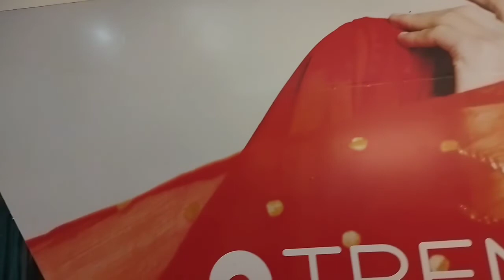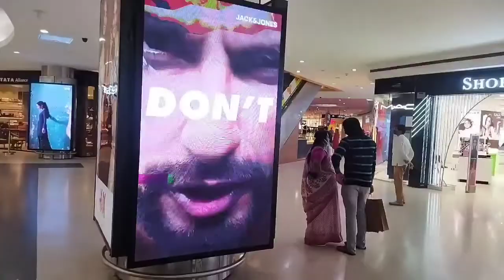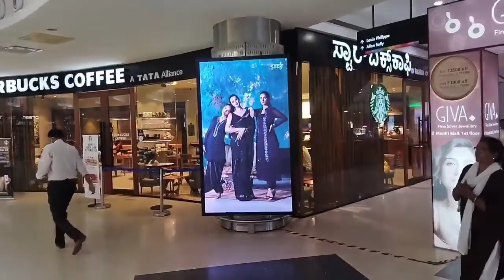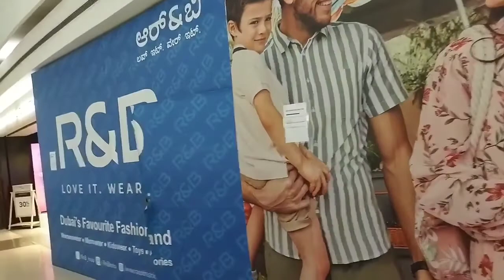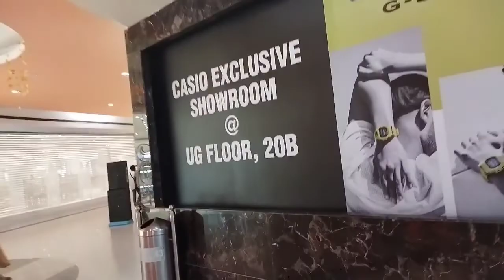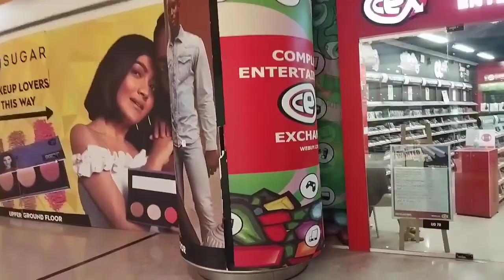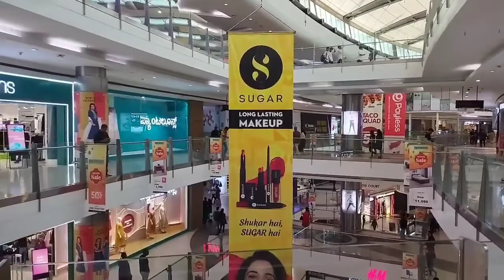Mantri Square Mall Bangalore | Malleshwaram | Mantri Mall Walkthrough in Telugu | Mantri Mall 2022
In this video we will explore about the mantri square in bangalore, which is located in malleshwaram bangalore.